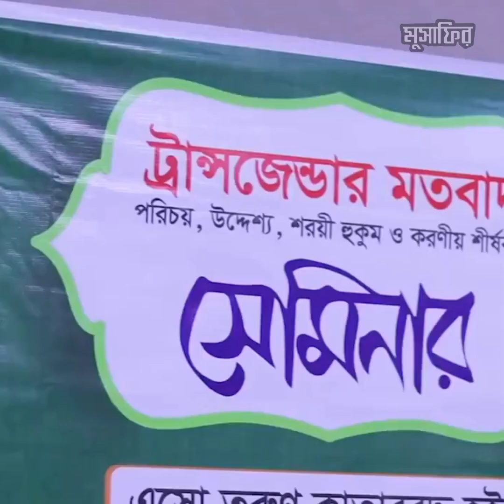ট্রান্সজেন্ডার মতবাদ | শায়খ হারুন ইযহার | মুসাফির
শায়খ হারুন ইযহার